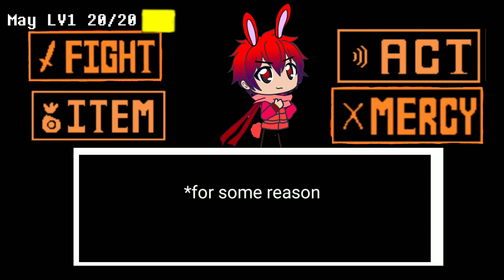(BG Tale) Gacha BG64 Battle Animation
The Credits are at the end of the video